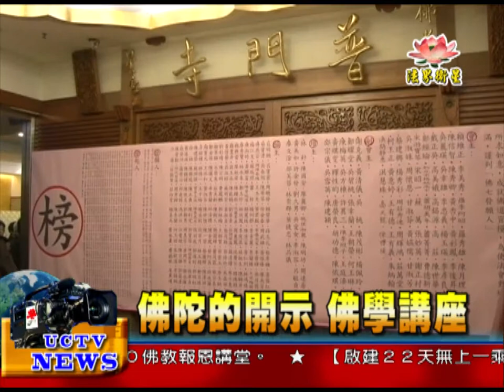法界新聞》20150115佛陀的開示 佛學講座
法界新聞》
受訪者：佛光山普門寺監院 覺屏法師
從今天開始到17日一連3天，心定法師將在佛光山普門寺舉辦佛陀的開示佛學講座。